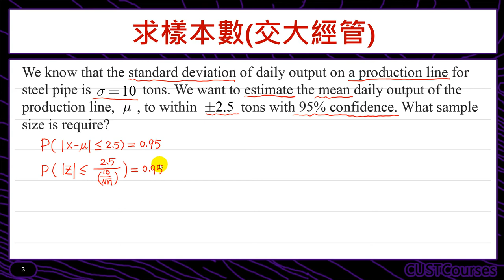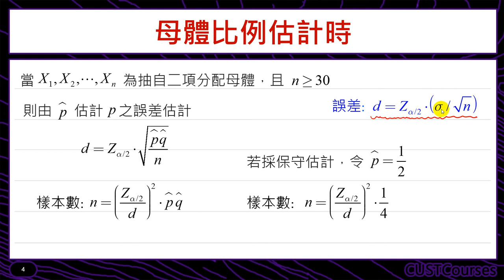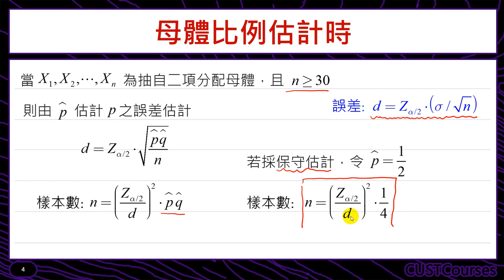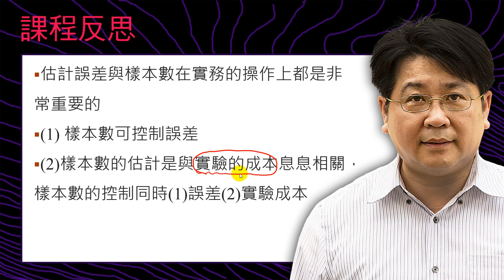估計誤差與樣本數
課程簡介：樣本數與誤差之關係
課程難度：■■■□□
適合對象：修過統計學一的同學
授課教師：李柏堅
製作單位：中華科技大學 遠距教學組
製作人員：林文博